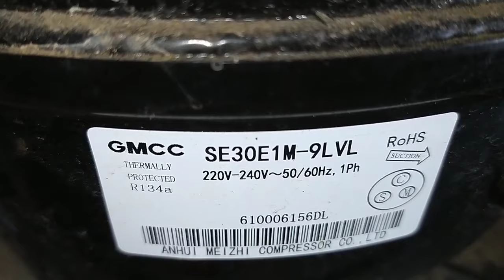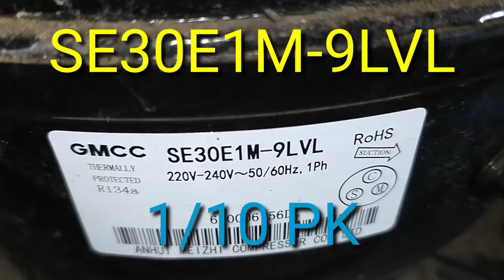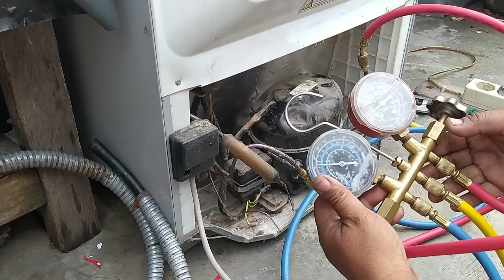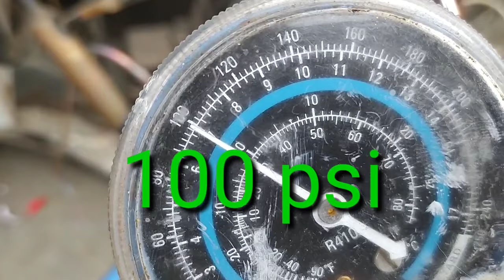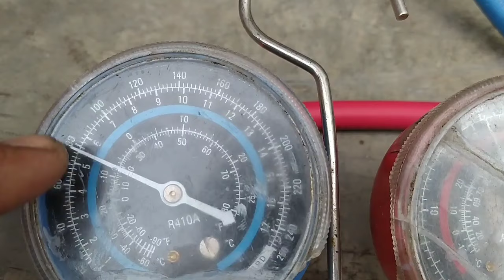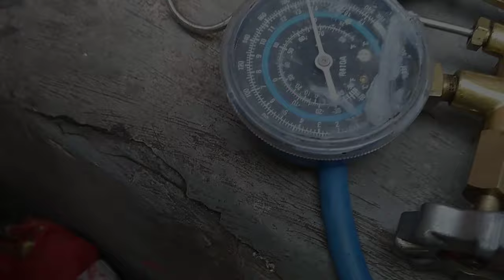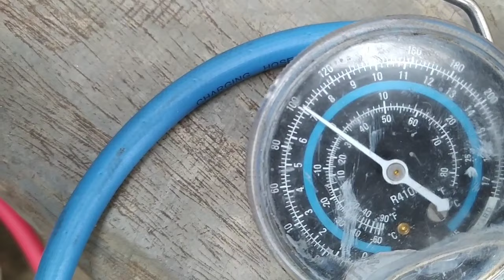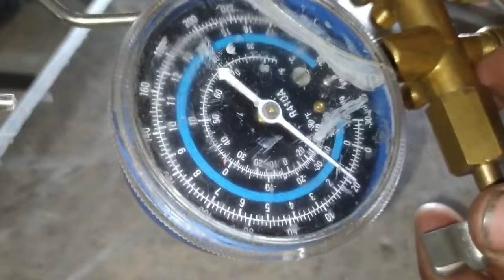Cara mudah tentukan bocor pada unit kulkas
Hai teman-teman pada kesempatan kali ini saya akan melakukan perbaikan kulkas dengan kerusakan tidak dingin, disebabkan freon yg  berkurang jadi setelah dilakukan pengecekan ditemukan kebocoran halus pada sistim dan langsung dilakukan penggantian pada pipa yg bocor  akhirnya kulkas kembali normal.